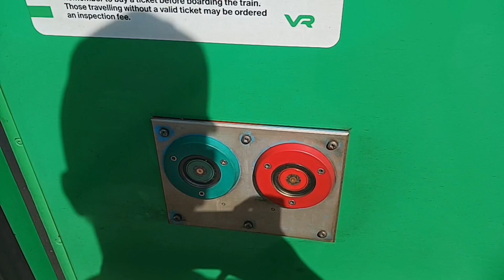Sm2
Bilder och videor på Finska pendeltåg Sm2 :)